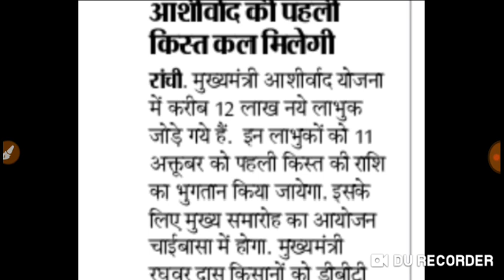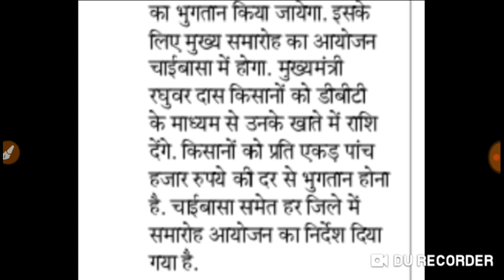कल सभी के अकाउंट में ₹5000 दिया जाएगा झारखंड सरकार द्वारा Ashirwad Yojana ka labh kal milega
कल सभी  के अकाउंट में ₹5000 दिया जाएगा झारखंड सरकार द्वारा
Ashirwad Yojana ka labh kal milega
ashirwad Yojana ka labh kab milega ?
Ashirwad Yojana jharkhand
jharkhand ashirwad Yojana
मुख्यमंत्री कृषि आशीर्वाद योजना
मुख्यमंत्री कृषि आशीर्वाद योजना झारखंड
मुख्यमंत्री कृषि आशीर्वाद योजना झारखंड सरकार
मुख्यमंत्री ashirwad Yojana
मुख्यमंत्री ashirwad Yojana